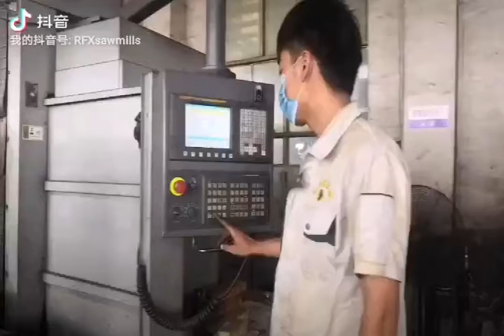RFX milling boring drilling china wood band saw supplier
It is applicable to workpieces that must adopt tooling and special equipment to ensure product quality and efficiency
It has many functions such as milling, boring, drilling, tapping and thread cutting
It can automatically select and replace all kinds of tools or inspection tools
Conducive to the development and transformation of new products

We have advanced management experience, production flow and quality control means to provide customers with guaranteed high-quality products.

Hebei Ruifuxiang Machinery Manufacturing Co.,Ltd.